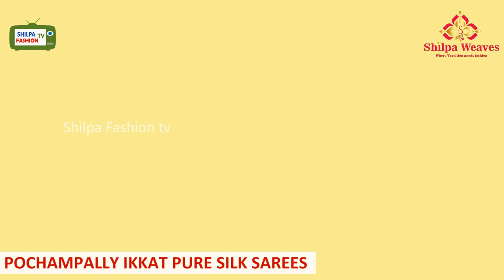Pure silk pochampally ikkat sarees silksarees sarees | Pattu sarees order online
Order pure silk pochampally ikkat sarees online silksarees sarees | Pattu sarees order online

Whatsapp us to order online

**PRICES**
SAREE 1 : Rs.8900
SAREE 2 : Rs.8900
SAREE 3 : Rs.8900
SAREE 4 : Rs.8900
SAREE 5 : Rs.8900
SAREE 6 : Rs.8600
SAREE 7 : Rs.8900
SAREE 8 : Rs.7600
SAREE 9 : Rs.7900
SAREE 10 : Rs.8600
SAREE 11: Rs.7900
SAREE 12: Rs.9800
SAREE 13: Rs.9800
SAREE 14: Rs.9800
SAREE 15: Rs.8900
SAREE 16: Rs.8900